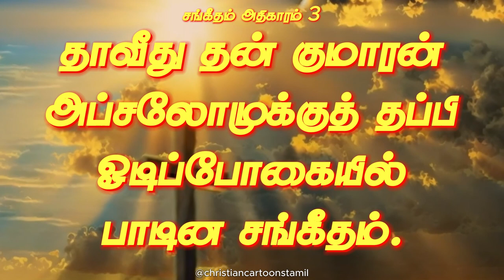Psalms Chapter 3 | Book of Psalms in Tamil Bible | Tamil Audio Bible in Psalms | Old Testament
சங்கீதம்
3 அதிகாரம்

1. (தாவீது தன் குமாரன் அப்சலோமுக்குத் தப்பி ஓடிப்போகையில் பாடின சங்கீதம்.) கர்த்தாவே, என் சத்துருக்கள் எவ்வளவாய்ப் பெருகியிருக்கிறார்கள்! எனக்கு விரோதமாய் எழும்புகிறவர்கள் அநேகர்.

2. தேவனிடத்தில் அவனுக்கு இரட்சிப்பு இல்லையென்று, என் ஆத்துமாவைக் குறித்துச் சொல்லுகிறவர்கள் அநேகராயிருக்கிறார்கள். (சேலா.)

3. ஆனாலும் கர்த்தாவே, நீர் என் கேடகமும், என் மகிமையும், என் தலையை உயர்த்துகிறவருமாயிருக்கிறீர்.

4. நான் கர்த்தரை நோக்கிச் சத்தமிட்டுக் கூப்பிட்டேன்; அவர் தமது பரிசுத்த பர்வதத்திலிருந்து எனக்குச் செவிகொடுத்தார். (சேலா.)

5. நான் படுத்து நித்திரை செய்தேன்; விழித்துக்கொண்டேன்; கர்த்தர் என்னைத் தாங்குகிறார்.

6. எனக்கு விரோதமாகச் சுற்றிலும் படையெடுத்து வருகிற பதினாயிரம்பேருக்கும் நான் பயப்படேன்.

7. கர்த்தாவே, எழுந்தருளும்; என் தேவனே, என்னை இரட்சியும். நீர் என் பகைஞர் எல்லாரையும் தாடையிலே அடித்து, துன்மார்க்கருடைய பற்களைத் தகர்த்துப்போட்டீர்.

8. இரட்சிப்பு கர்த்தருடையது; தேவரீருடைய ஆசீர்வாதம் உம்முடைய ஜனத்தின்மேல் இருப்பதாக. (சேலா.)